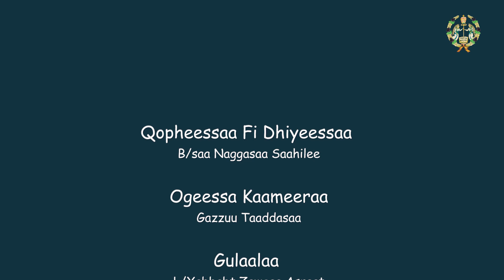EOTC TV | EEGDUU AMANTAA Cubbuu Keenya Kallattiin Waaqayyotti Himachuu Hin Dandeenyuu